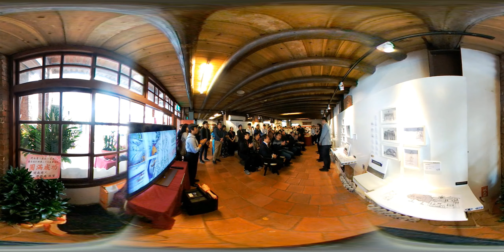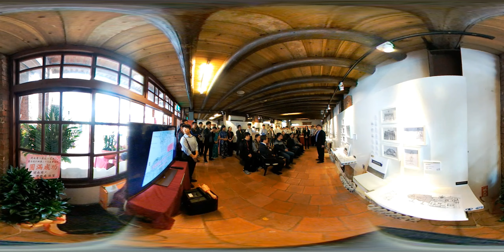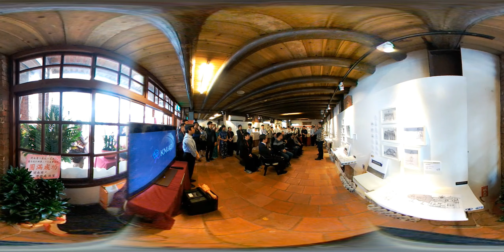開南商工100週年校慶-105學年度廣設科畢業展開幕典禮與展覽作品(360影片)(2017/01/07)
看準4K，開南廣設畫說歷史

熱門科系：綜合高中、觀光科、餐飲科、廣設科、機電科、汽車科、電機科、電子科、資訊科